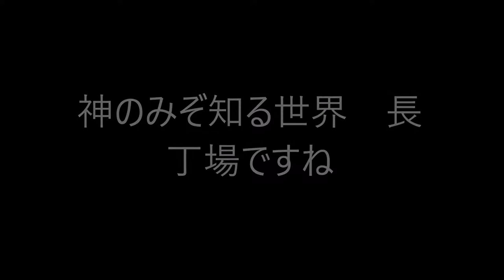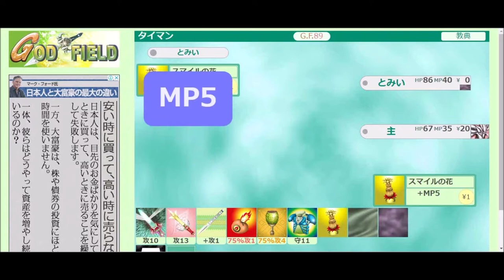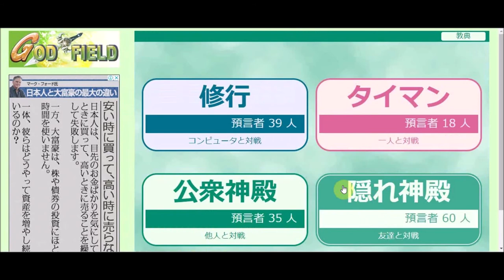【ゲーム実況】神のみぞ知る世界～勝利はどちらに？長丁場が辛い～